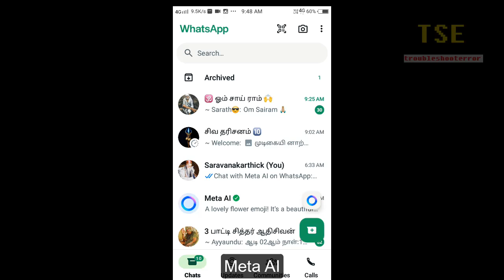WhatsApp new update Meta AI | How to chat with Meta AI on WhatsApp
How to chat with Meta AI on WhatsApp
Whatsapp Artificial Intelligence update